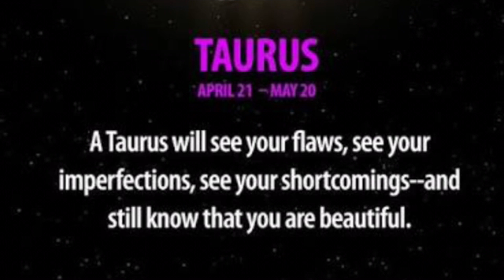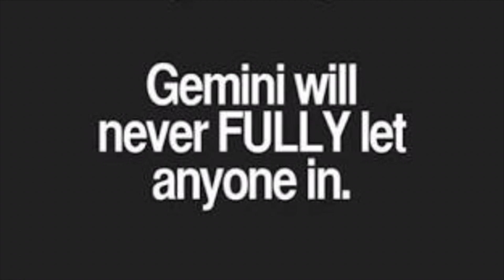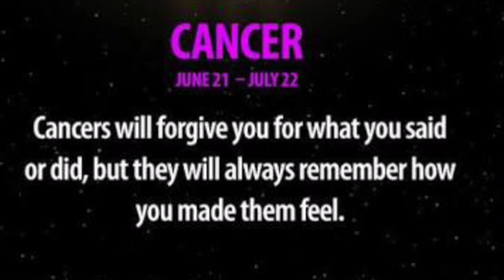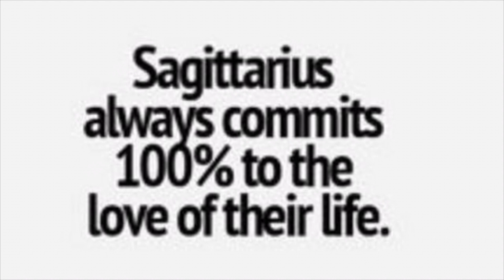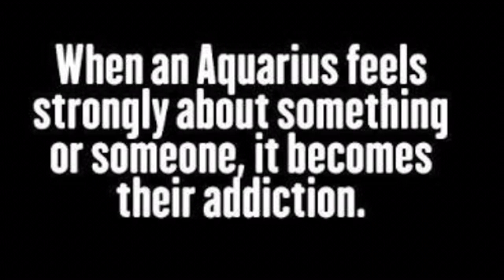SATURN TRANSIT IN SAGITTARIUS 2017-2020